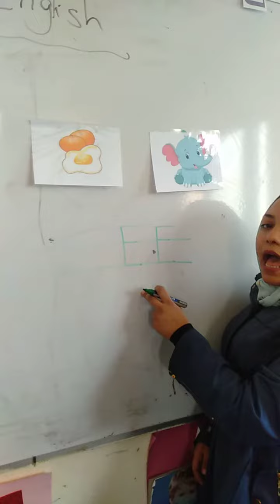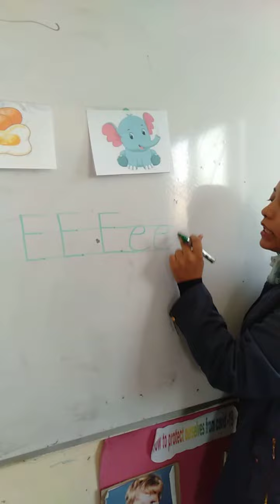Sound (Ee) Miss Zenap